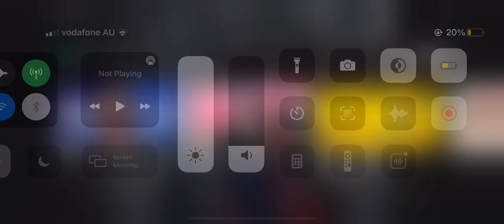VIDEO ON YOUTUBE ME AT THE ZOO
YouTube has become a content phenomenon. Back in 2005 when the first YouTube video Me At The Zoo was uploaded, nobody would have imagined just how important this video sharing medium was going to be. Google clearly saw the potential of YouTube, however, and only 18 months after YouTube’s co-founder shared his zoo visit with the world, Google announced it was paying $1.65 billion for the service.

I don’t own this video but please if you the owner of this video can you please contact me if you want to remove your video contact me by via email,